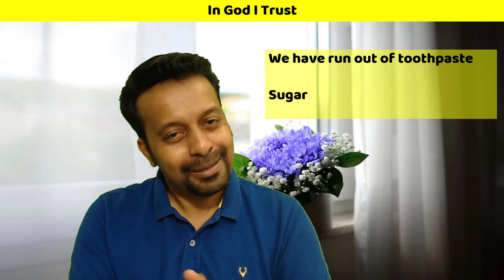കുട്ടികളോട് സംസാരിക്കാന്‍ പറ്റിയ വാക്യങ്ങള്‍ |speak to your kid at home| Spoken English Malayalam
നന്ദി